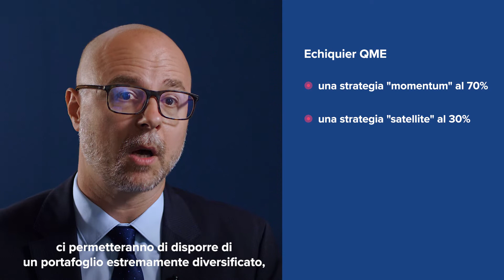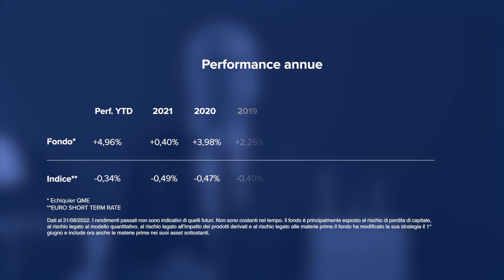Mercati e attualità - Echiquier QME